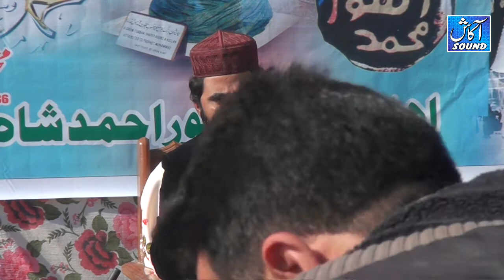Tayyab tahir new naats full hazri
akash sound& viseos bnahora chwok pindi gheb 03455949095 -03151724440